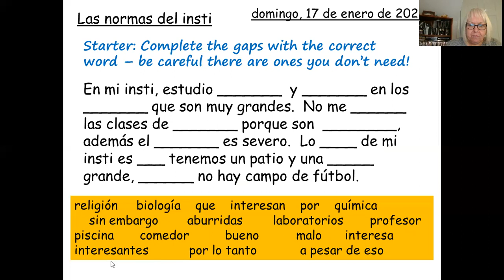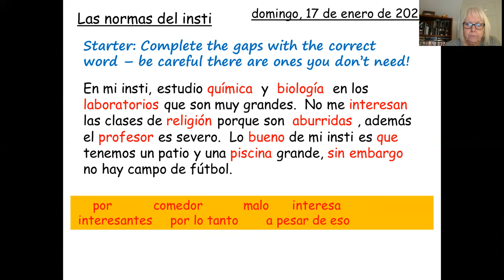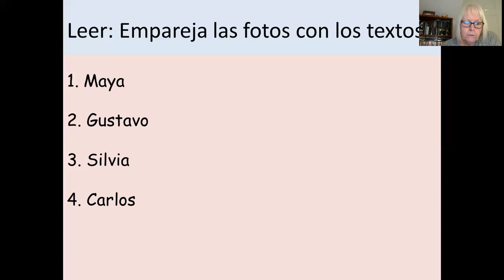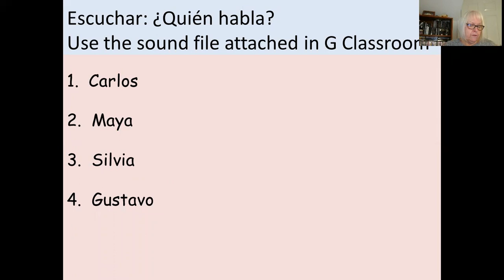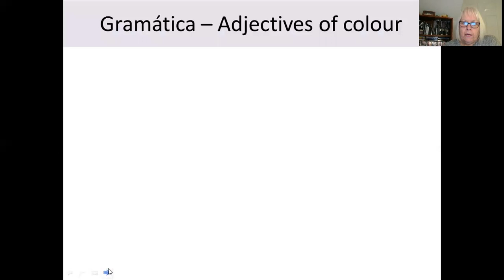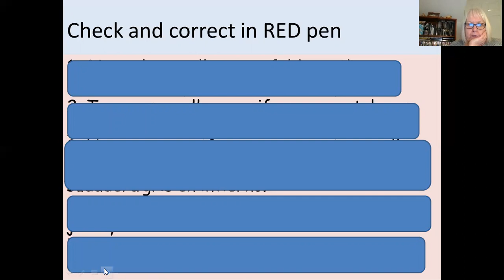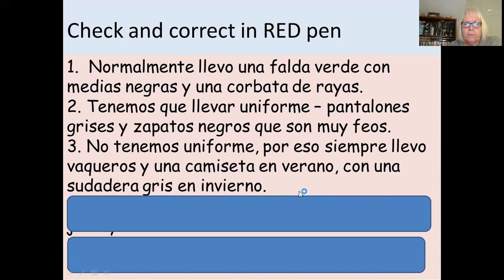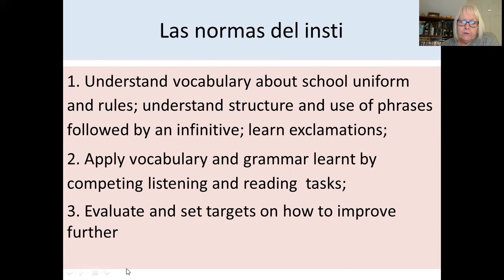Yr 10 Spanish Week 3 Lesson 1